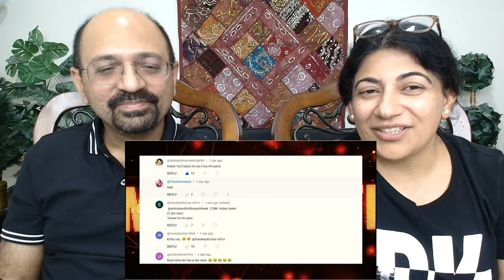पाकिस्तानी यूटुबेरस की उलटी गिनती शुरू🤣 Pakistani Youtubers Angry Twitter & Youtube Ban In Pakistan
Love & Enjoy!

channel_MrIndianBaker